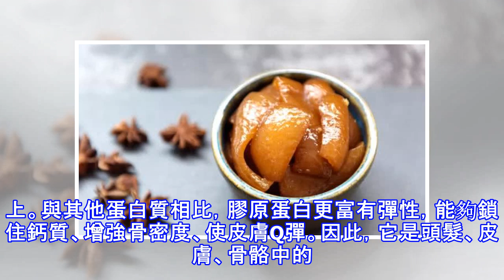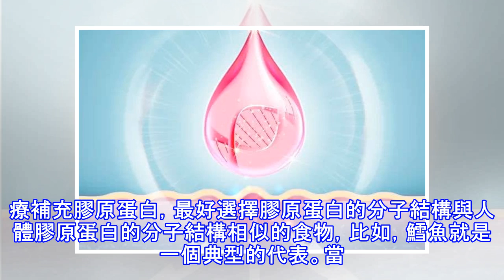為什麼你的皮膚老得特別快？25歲以上必看！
人一過25歲，就感覺老得特別快。不知不覺間，眼角出現了細紋。皮膚也漸漸失去水分，鬆弛、下垂、色斑、暗沉全開始找上門！怎麼辦？膠原蛋白了解一下！一. 膠原蛋白到底是啥？ 膠原蛋白是人體內含量最豐富的蛋白質，佔總量的30%以上。與其他蛋白質相比，膠原蛋白更富有彈性，能夠鎖住鈣質、增強骨密度、使皮膚Q彈。因此，它是頭髮、皮膚、骨骼中的「主力軍」。二. 是什麼讓膠原蛋白減少？ 衰老25歲以後，人體內膠原蛋白每年都在逐漸流失；60歲時，皮膚膠原蛋白含量下降至不足20歲的1/4。熬夜熬夜也是膠原蛋白的大敵！睡眠不足會導致皮膚細胞的協調能力失常，影響表皮細胞活力。輻射 電腦輻射、紫外線照射以及體內氧化作用也...